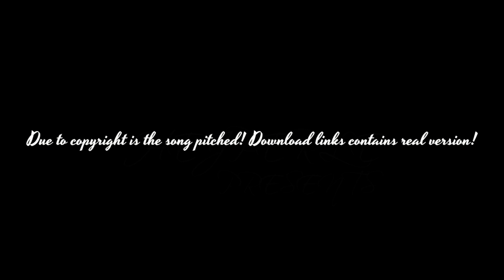(PITCHED) 12. (V2) Make Me... [Britney: Piece Of Me Tour: Studio Version]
Minor instrumental and acapella fixes. Enjoy! :-D

CREDITS:

Remixing, editing and remastering: Me (hejperle)